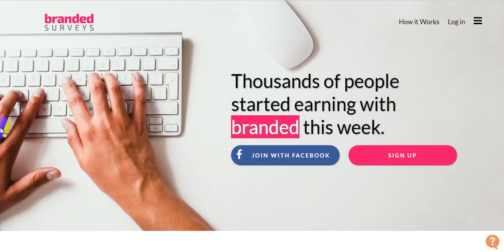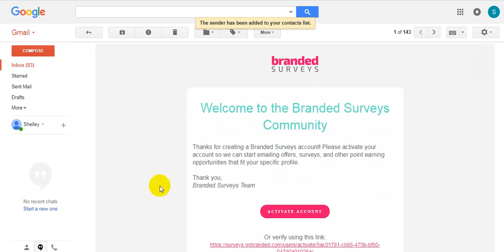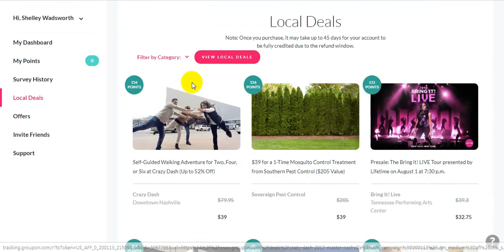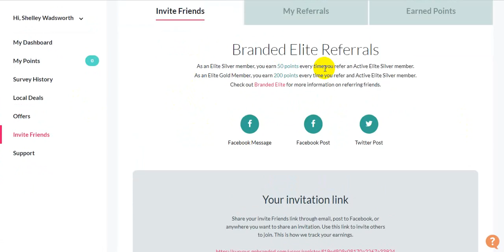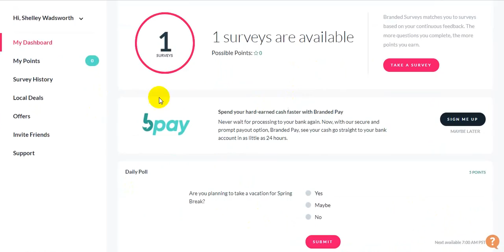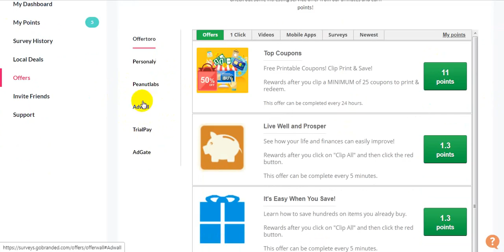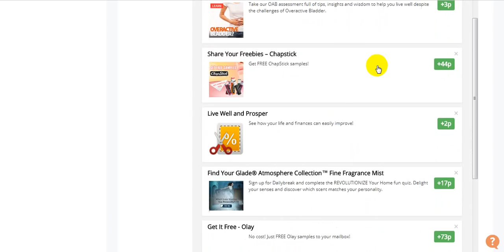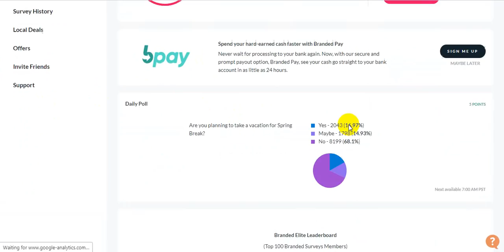موقع Mintvine أو Branded Survey من أفضل مواقع الاستبيانات واكثرها ربحا ً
في هذا الفيديو :

- شرح لموقع منت فاين وشرح اسراره وتفاصيله

- شرح طريقة التسجيل

- شرح الميزات ( الايجابيات والسلبيات )

مدونة شيزر التعليمية

ابدأ من الصفر في عالم الانترنت

شيزر العالمية ( اربح مئات الدولارات شهريا ً)

أفضل انتقام نجاح ساحق